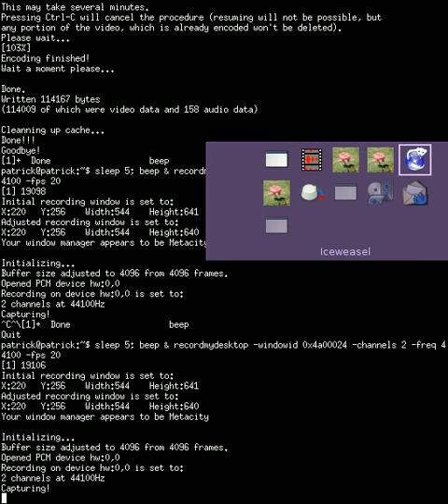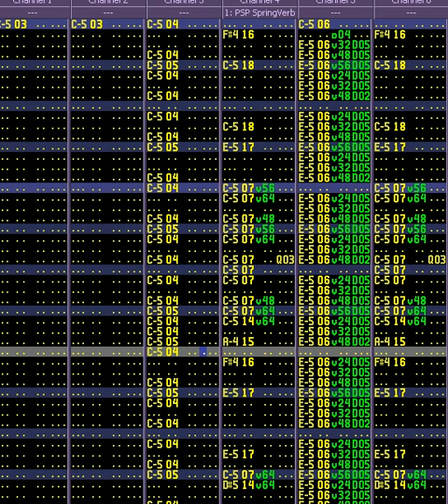"Oh yea, that's fackin' hardcore" Original Song by dusthillguy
I've been away for a while, but now I'm back again. I'll be uploading some new music and videos.
I'd like to thank everyone who watches my videos.

This is a fackin' beatmix song. I made half in MIDI with Rosegarden and my SB Live soundcard synth, and the other half with OpenMPT with some voice and drum samples.